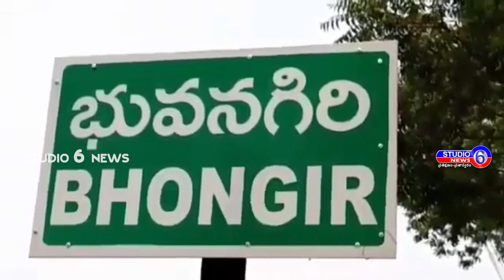13 యాదాద్రి భువనగిరి జిల్లా!భువనగిరి tngo భవన్లో విద్యావాలంటర్ల సమీక్ష సమావేశం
యాదాద్రి భువనగిరి జిల్లా!భువనగిరి tngo భవన్లో విద్యావాలంటర్ల సమీక్ష సమావేశం నిర్వహించారు ...ఈ సమావేశంలో జిల్లాలో ఉన్నా విద్యవాలంటర్లు పాల్గొని తమ సమస్యలను పరిస్కరిచలని కోరారు .సమావేశనీకీ ముఖ్యఅతిథిగా తెలంగాణ రాష్ట్ర గిడ్డంగుల్ల సంస్థ ఛైర్మన్ మందుల సామియేల్ హాజరై మాట్లాడుతూ .వాలంటర్ల న్యాయంమైన కోర్కెలను పరిశీలించి ప్రభుత్వం ముందుచుతాను అనీ, ..పనికీ తగ్గ వేతనం, .ఉద్యోగ భద్రత కల్పింఛీ ...ప్రభుత్వ టీచర్లతో సమానగా వెసులుబాటు తీసుకునే రకంగా చర్యలు చేపటే విదంగా క్రుషి చేస్తాను అనీ హామీ ఇచ్చారు ఈ కార్యక్రమంలో టీచర్ సంఘం dtf జిల్లా అద్యక్షులు s.భాస్కర్ .వెంకన్న .సబిత .తదితరులు పాల్గొన్నారు.